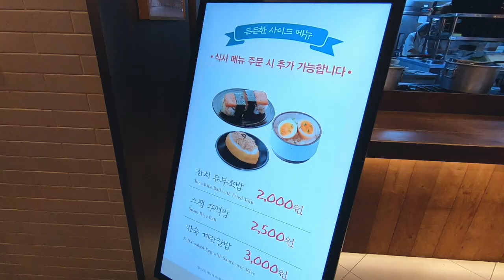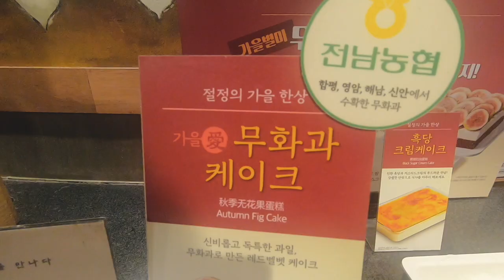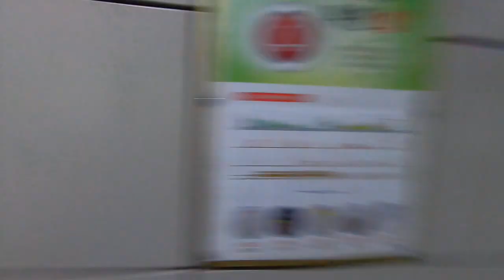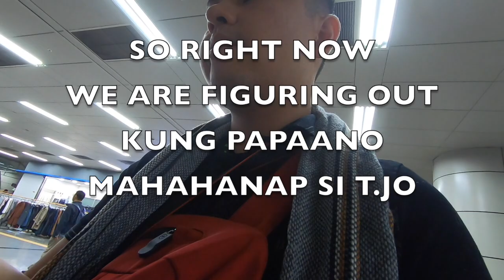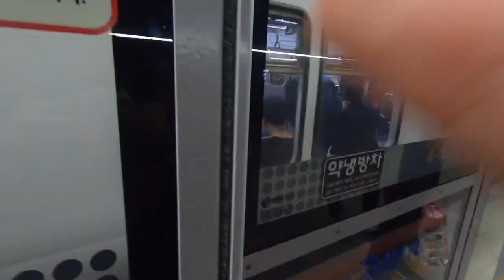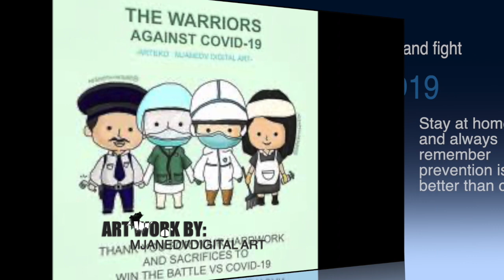LOST FOOTAGE:EPISODE IN KOREA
This video is about lost videos of our KOREA TRIP with our  TCMS teachers.